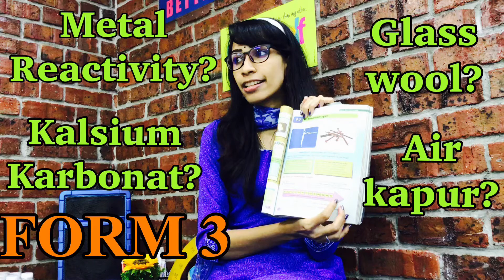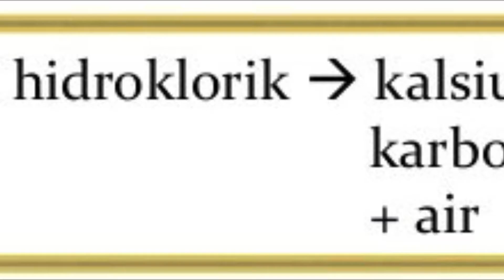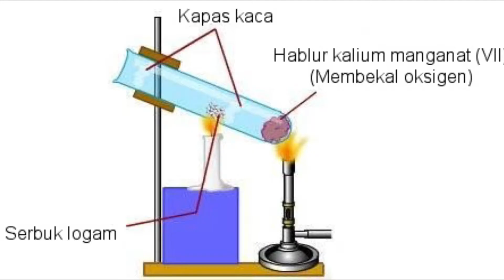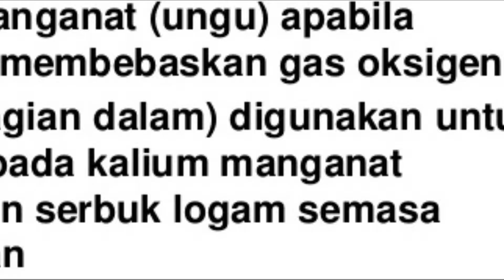BAB 4: KEREAKTIFAN LOGAM (Part 1 of 2) | Metal Reactivity | SAINS TINGKATAN 3 | SCIENCE FORM 3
(Lulus SAINS/ Pass SCIENCE) DWIBAHASA
Be ready with the school textbook for better learning!
💯 SCHOOL SYLLABUS
*Text book is the best revision book if you know what to study!*

Don’t worry! I’m here to help you guys.
Keep following. Do:
So, you will not miss any of my upcoming videos 👍